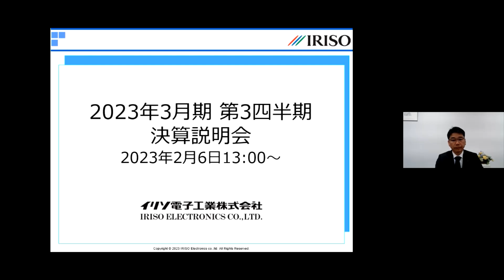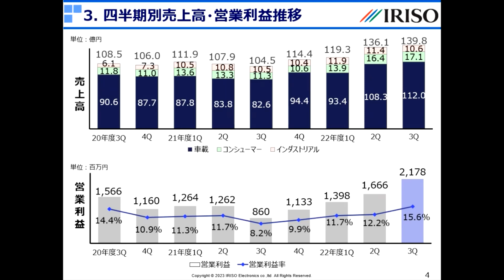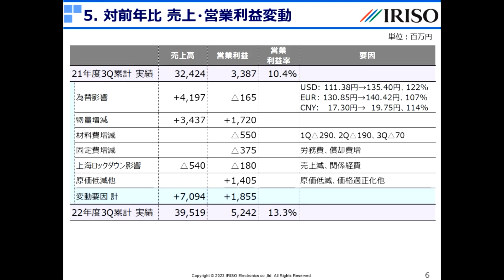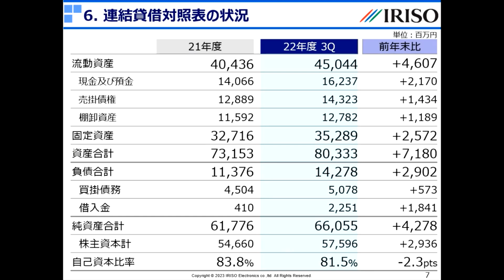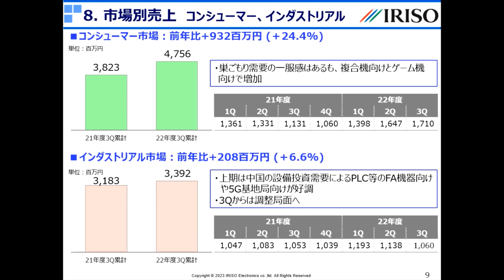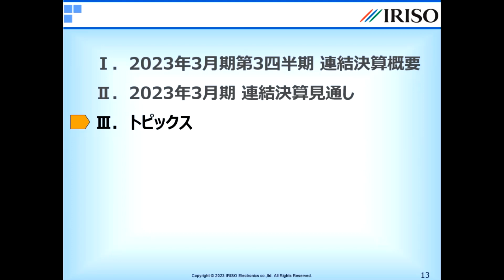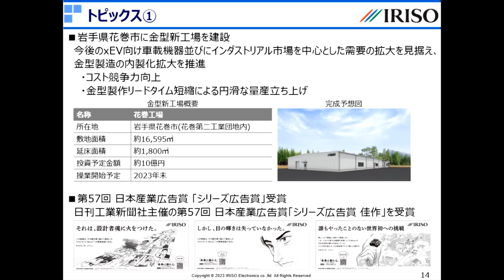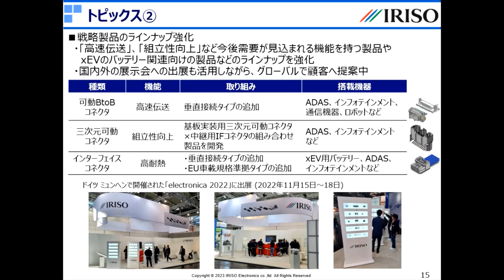【イリソ電子工業】2023年3月期第3四半期決算説明会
イリソ電子工業株式会社（証券コード：6908）の2023年3月期第3四半期の決算説明会（2023年2月6日開催）を録画した動画です。